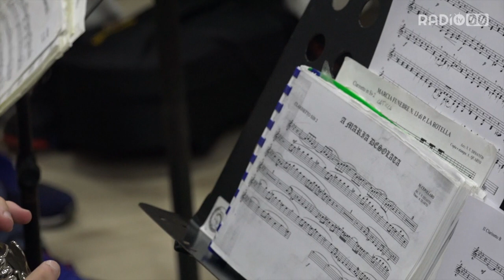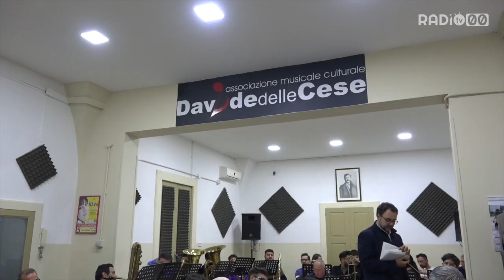Settimana Santa, Davide Delle Cese